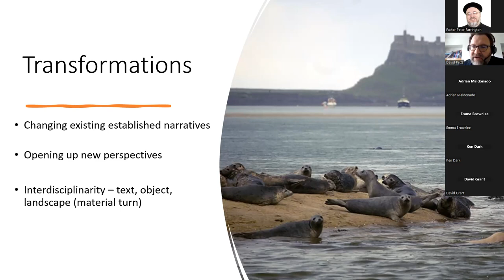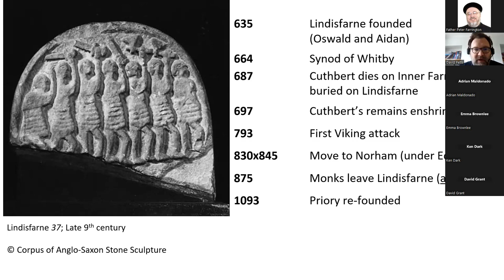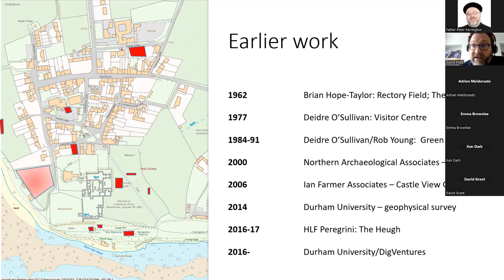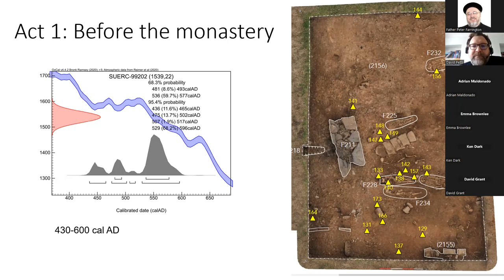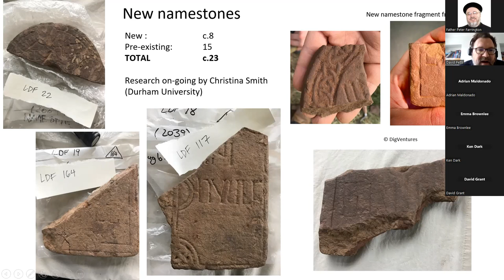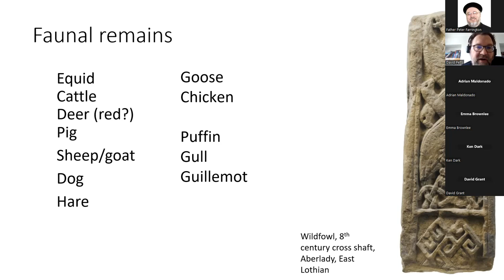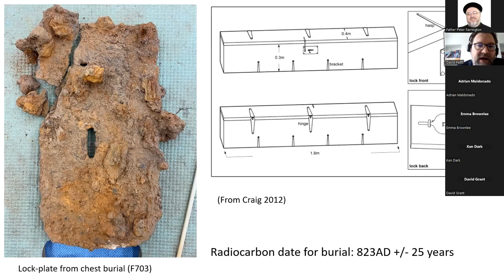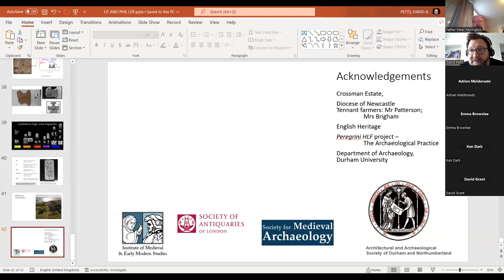Dr. David Petts - The archaeology of the early medieval monastery of Lindisfarne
Early Christian Archaeology of Britain Conference 2023

The archaeology of the early medieval monastery of Lindisfarne

In this presentation, we will explore the archaeology of the early medieval monastery of Lindisfarne – a site which became one of the most powerful monastic centres in early medieval Britain, and is particularly associated with the creation of the Lindisfarne Gospels. We will see how archaeology is able to present a complex and nuanced understanding of the site, building on (and sometimes contradicting) the traditional textual accounts